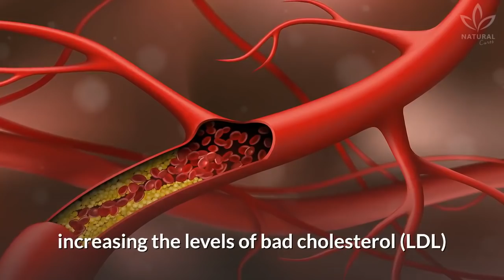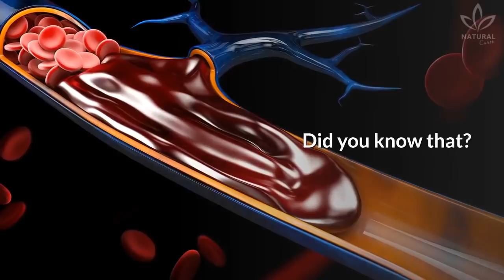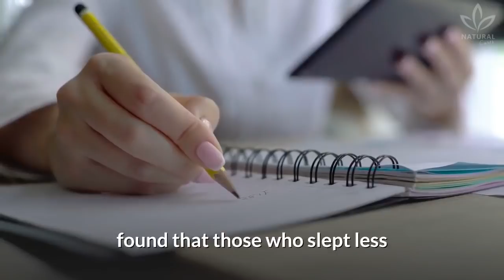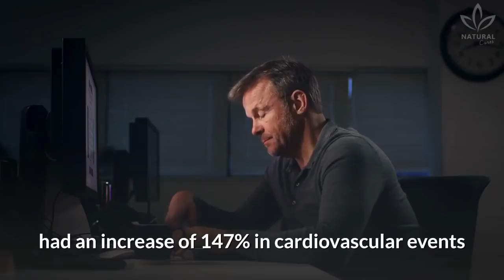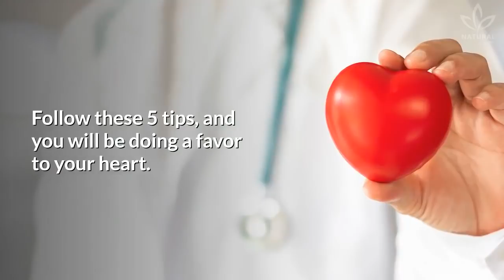5 Things to Do Every Day to Keep Your Heart Healthy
You already know that exercise and good eating habits keep your heart healthy, right? But, what else can you do to keep your heart strong?

According to the cardiothoracic surgeon Marc Gillinov from the Cleveland Clinic, Ohio, you should do these 5 things every day to help your heart work better.

See now the habits that you need to add to your lifestyle to improve your heart health:

0:00 How to Improve Heart Health Naturally

0:28 Eat healthy fats, NOT trans-fats.
Saturated, polyunsaturated, and unsaturated fats are necessary for our diet. The only fat we don't need is trans-fat, which increases the risk of heart diseases and strokes throughout life.

1:16 Floss daily
Oral health is a good indicator of your general health, including your heart, since people with periodontal disease (in the gums) usually have risk factors for heart disease.

1:52 Sleep enough
Sleep is essential to keep your heart healthy. If you don't get enough sleep, you may be at higher risk of developing cardiovascular diseases, regardless of your age and health habits.

2:39 Don't sit for too long
In the last few years, research suggested that sitting for long periods is bad for your health,  no matter how much you exercise. Did you know that? This is bad news for anyone who has a sedentary job.

3:28 Avoid passive smoking
Studies show that the risk of developing heart diseases is 25 to 30%  higher in people exposed to secondhand smoke, either at home or at work.

Follow these 5 tips, and you will be doing a favor to your heart. You will feel much better and healthier!